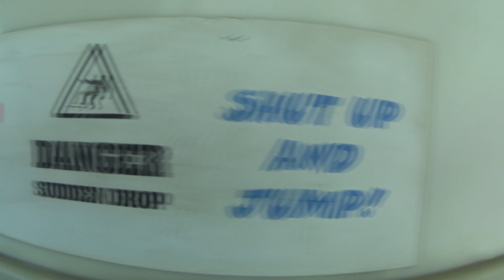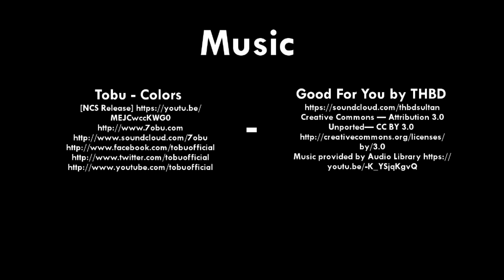Clean Nuts Goes Sky Diving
Celebrating all things mechanical this was a challenge come fly with me!

Many thanks to Langar Skydive Nottingham UK